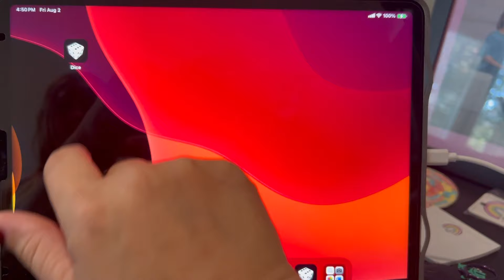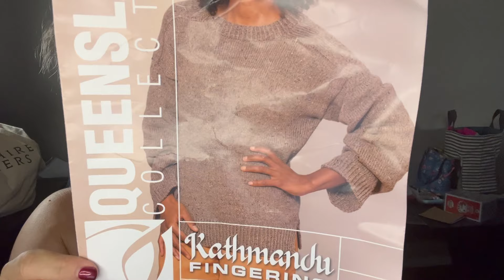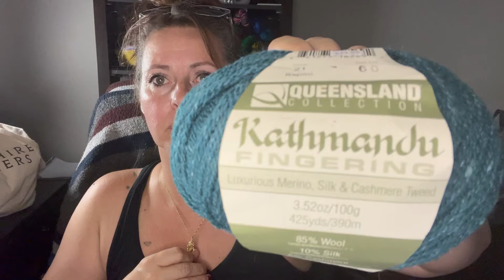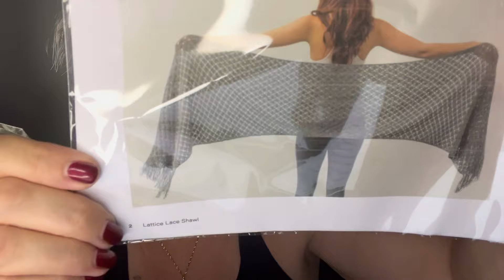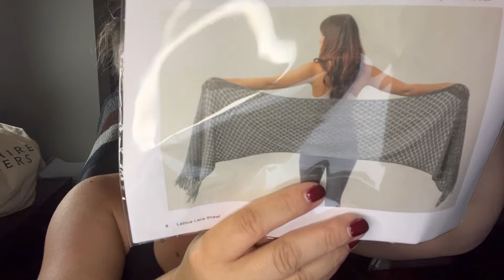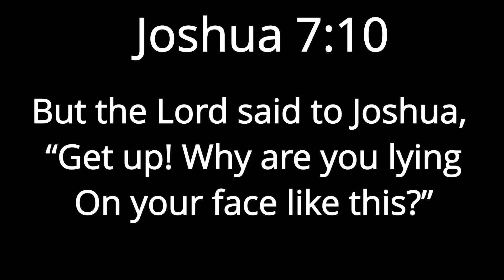Knitting, Crochet, Cast-ons, and some other stuff ~ Episode 80 ~ Karma’s a Stitch Podcast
This is a knitting channel where we share a little about our current fiber projects, with the hopes of opening up a community chat with other like minded crafters. We learned to knit together in the fall of 2015.  My son, Anthony, suffered a severe TBI (traumatic brain injury) when he fell from an office building while at work.  After weeks in a coma and months in numerous different rehab facilities we found ourselves traveling from Alaska to Washington for medical appointments.  It was on one of these flights that Anthony was seated next to an English woman who was knitting a cowl.  Anthony was intrigued. We sat together in the hotel watching YouTube videos, learning how to knit.  That was it, we were hooked.

ADMIN:
Where you can find us:
Ravelry:  76Karma (Tonya)
                94Karma (Anthony)

Projects in this episode:
Madie Sweater by Claudia Wersing, my Ravelry page can be found
Summer Candy by Ute Nawratil, my Ravelry page can be found
Lattice Lace Shawl by Nicole Chase, my Ravelry page can be found
Linen Stitch C2C Blanket, my Ravelry page can be found